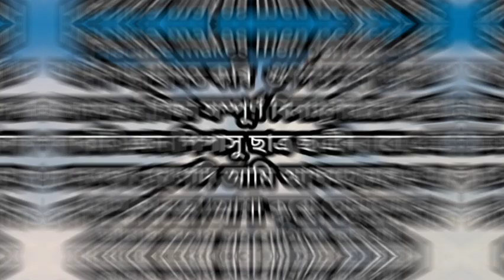সমাজ বিজ্ঞানৰ চনবোৰ মনত ৰখাৰ উত্তম কৌশল ll How to remember the years of social science.